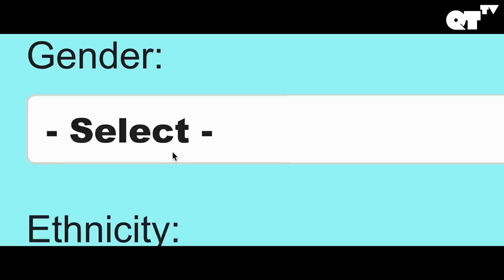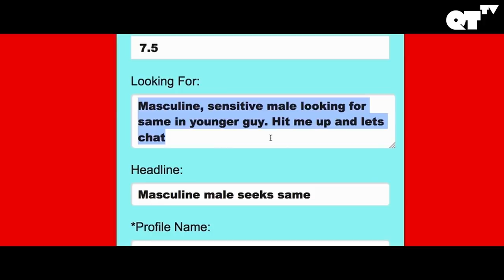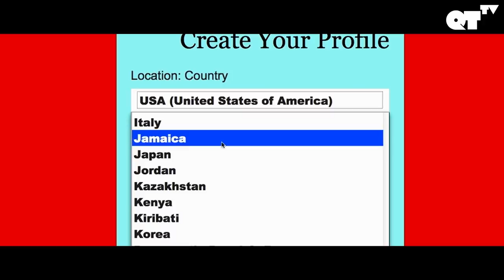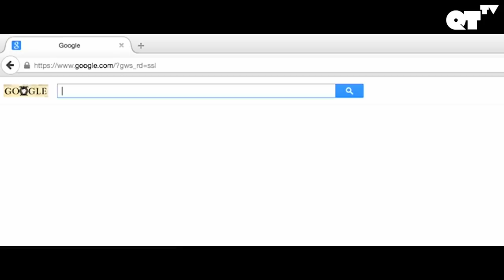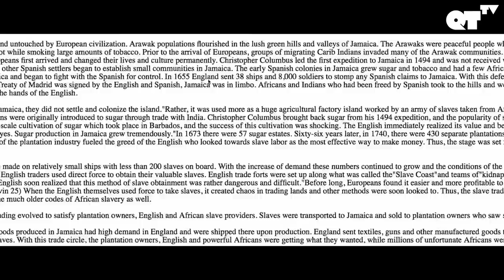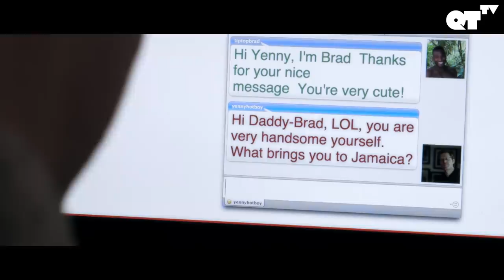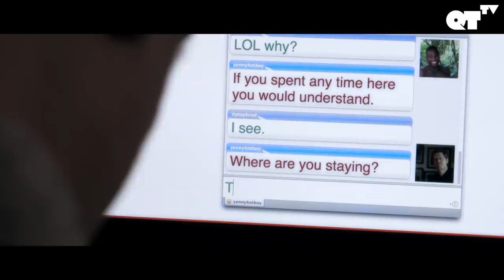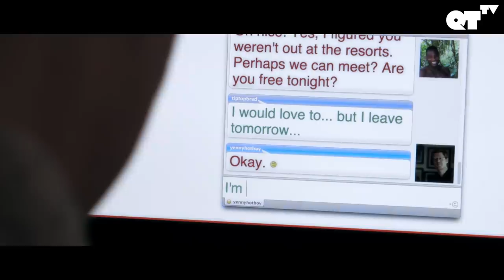Anthony Rapp Gets Pics From Jamaican Stud | Gay Romance | 'Bwoy'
Anthony Rapp gets pics from Jamaican stud. Following the death of his young son, Brad O’Connor becomes obsessed with a young Jamaican man online, eventually leading to a confrontation he and his wife can no longer avoid.

Starring:
Anthony Rapp
De'Adre Aziza
Jermaine Rowe

About 'Bwoy':
Following the death of his young son, Brad O’Connor becomes obsessed with a young Jamaican man online, eventually leading to a confrontation he and his wife can no longer avoid.

About QTTV:
QTTV is your destination for LGBTQA+ cinema with an edge. Providing an array of award-winning films crafted by provocative directors focused on entertaining stories from across the globe.